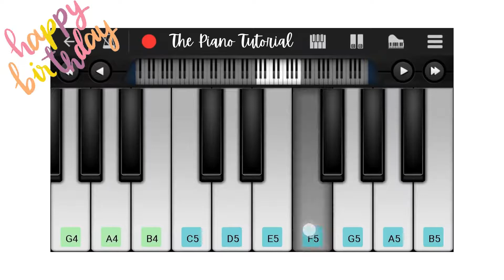Happy Birthday to you - Piano Tutorial - Perfect Mobile Piano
The Piano Tutorial plays the "Happy Birthday to You" tune for you guys so watch this video, learn and play and wish other different ways.

Simple & easy mobile piano tutorial on perfect piano apps.